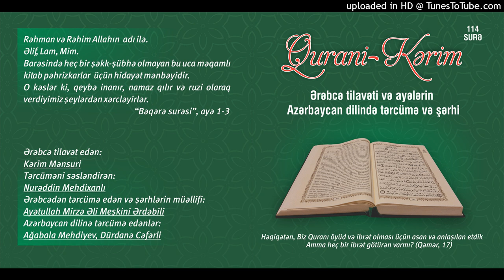058.Mücadilə surəsi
Qurani Kərim

Ərəbcə tilavət edən:

Kərim Mənsuri

Tərcüməni səsləndirən:

Nurəddin Mehdixanlı

Azərbaycan dilinə tərcümə edənlər:

Ağabala Mehdiyev
Dürdanə Cəfərli